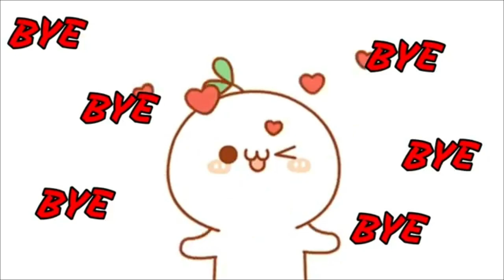PINK BEACH IN STA CRUZ | Zamboanga, PHILIPPINES | Youtube Shorts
Beautiful views of Pink beach at St. Cruz Zambo. City
Pink beach sta cruz island zamboanga city philippines
The pink beach sta. cruz island zamboanga city